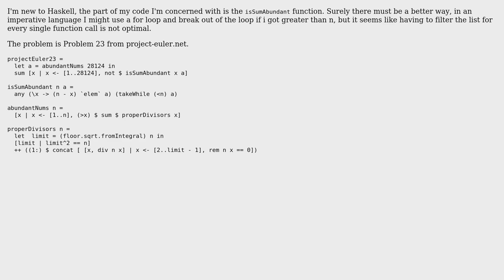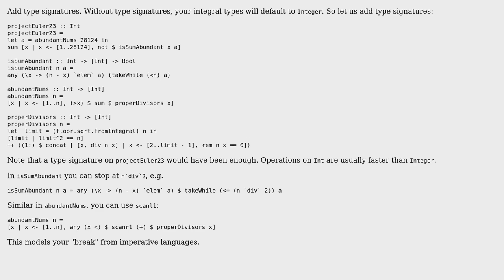Optimized list filtering on implementation of Project Euler 23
With thanks & praise to God, and with thanks to the many people who have made this project possible! | Content (except music & images) licensed under CC BY-SA | Music | Images & others | With thanks to user Zeta user Tristan McPherson and the Stack Exchange Network Trademarks are property of their respective owners. You are responsible for your own actions.